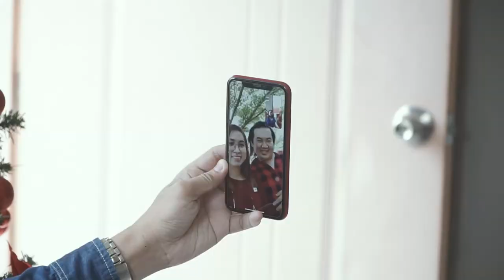PrimeWater Panabo Christmas ID 2021: MALIGAYANG PASKO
Sa gitna nitong pandemya nawa’y madama ninyo ang pagdaloy ng pag-asa mula sa aming Christmas Station ID. Maligayang pasko!

Original Composition
🎶Song Title: Maligayang Pasko
🎼Lyrics & Melody: Almie Deluvino
🎤Singers: PrimeWater Employees Cora, Min, Win, Larry, Rey

Acknowledgment
🎄Bryan Guinto Photography
🎄Alms & Co.
🎄Bria Homes, Inc. Property Management Office
🎄Sto. Niño Parish Panabo
🎄Panabo Water District - PrimeWater Panabo Management & employees